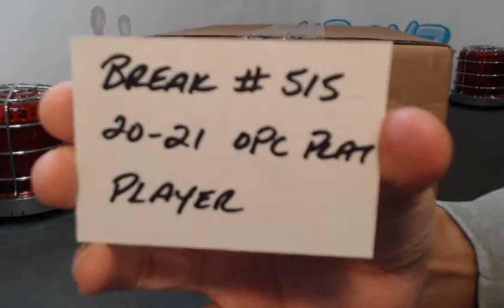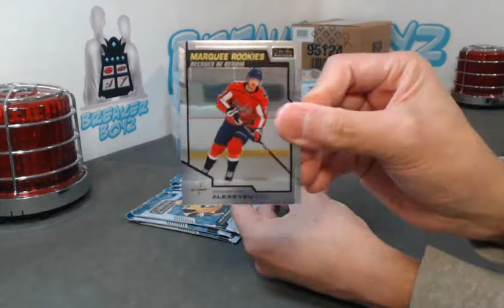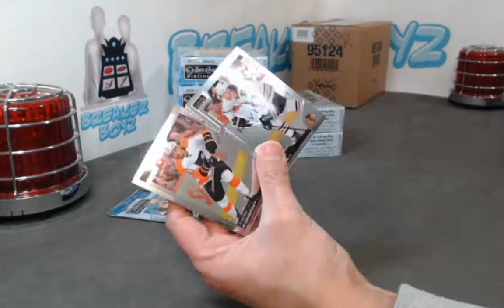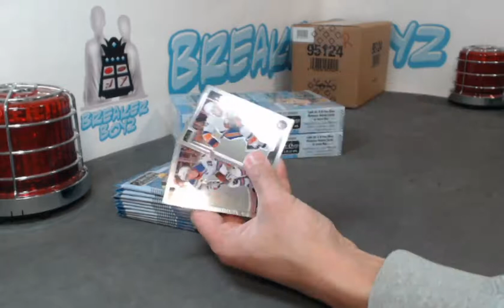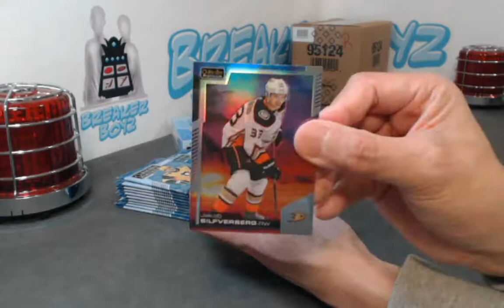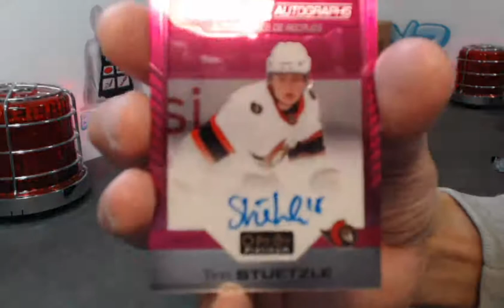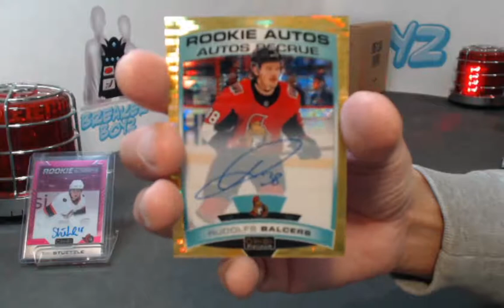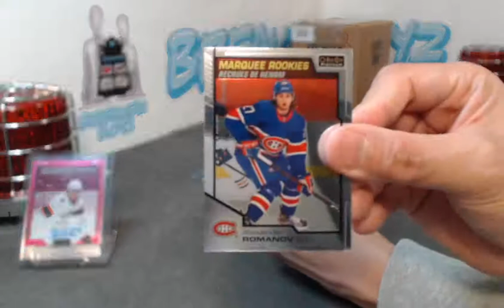Break #515 20-21 UD OPC Platinum Inner Case Break! Tim Strikes Again!!